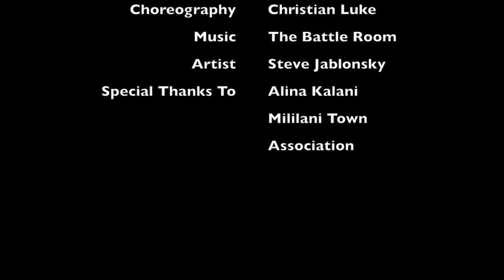DCI Color Guard Flag Audition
This is not my music; it is an original piece by Steve Jablonsky.